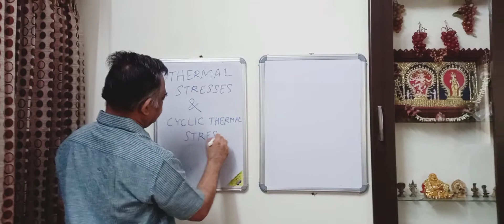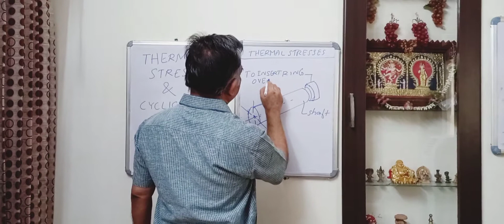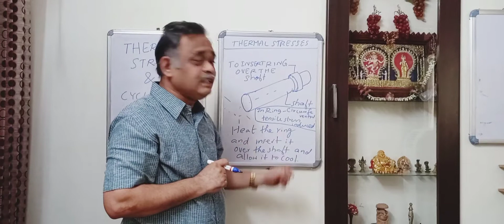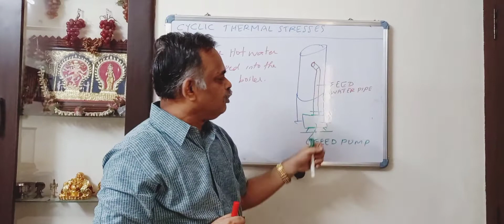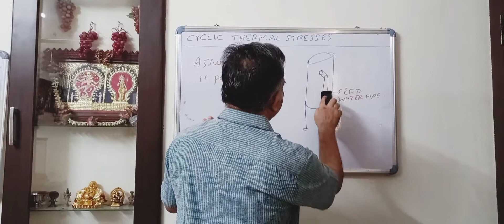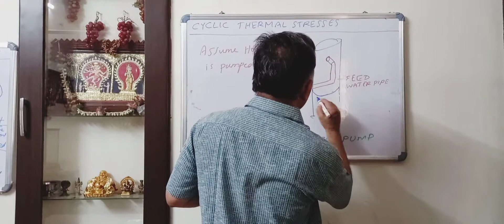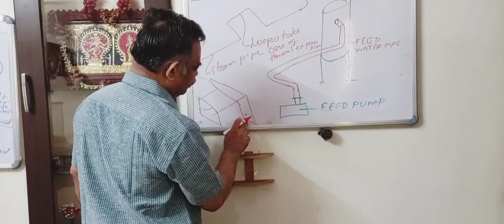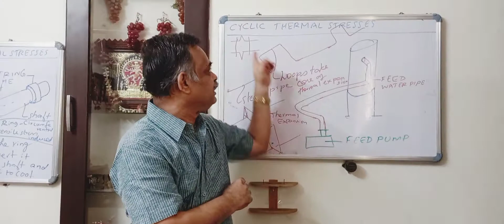Lecture 15 - Thermal stress & Cyclic thermal stress/ Prof.PRL/ MFG Engg/ Annamalai University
Thermal stress
Shrinkage
Thermal expansion & Contraction